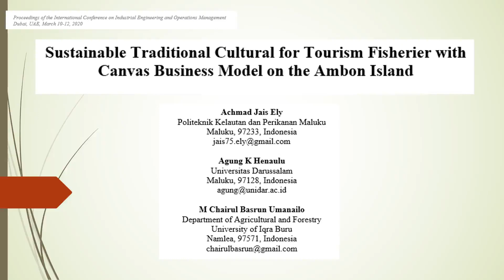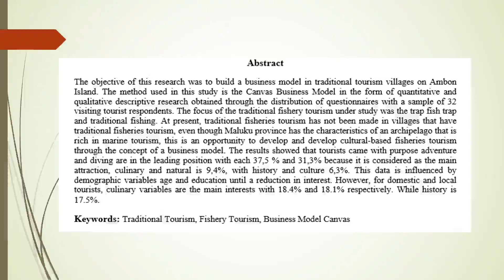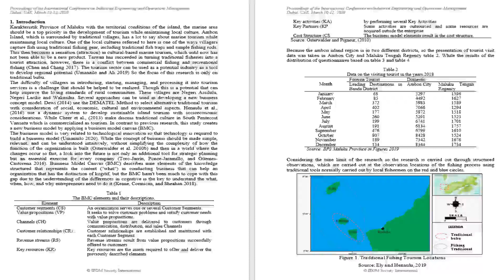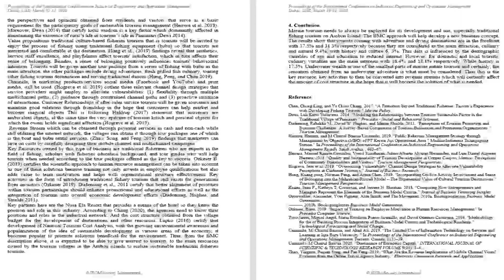ID 872 - IEOM Society International 2020 Dubai Conference Presentation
ID 872 Sustainable Traditional Cultural for Tourism Fisherier with Canvas Business Model on the Ambon Island